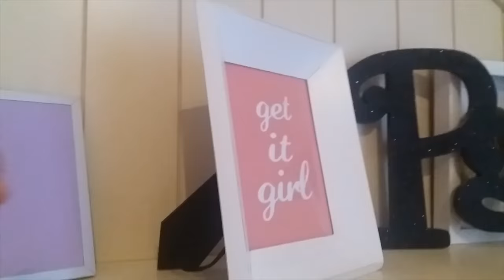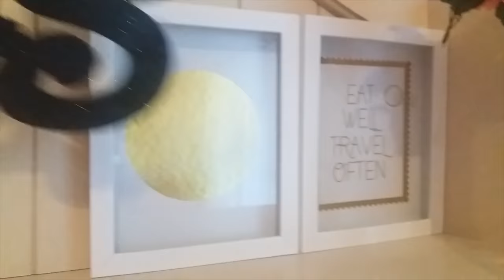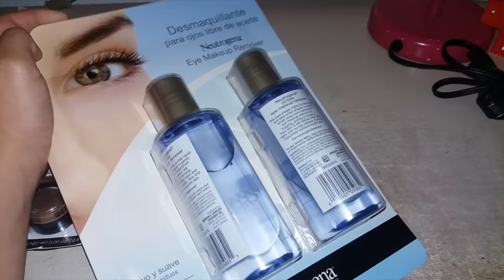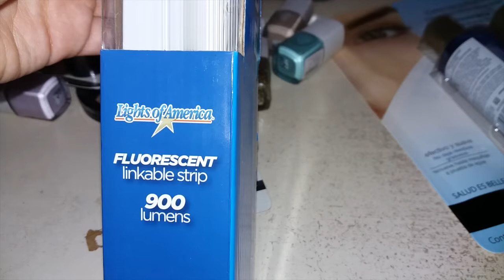Vlog! || Acomodando mi cuarto! || Lizkaren Diaz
Hola, como estan el video de hoy es un vlog en el que acomodo mi nuevo cuarto, espero les guste!